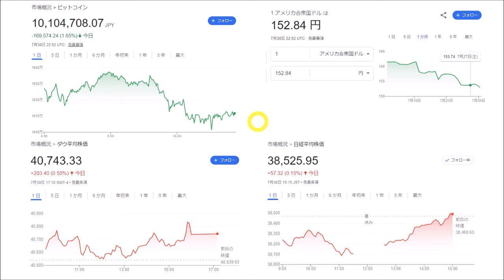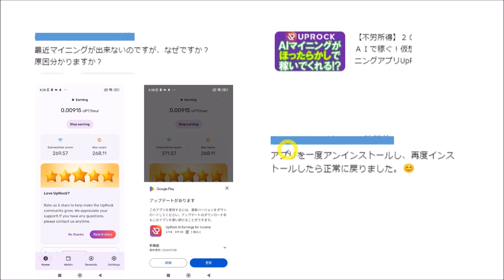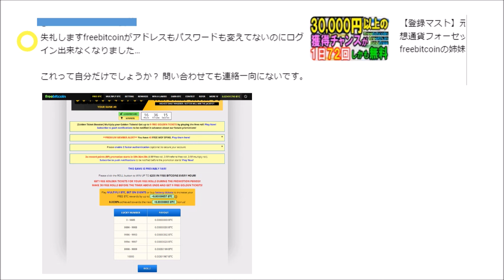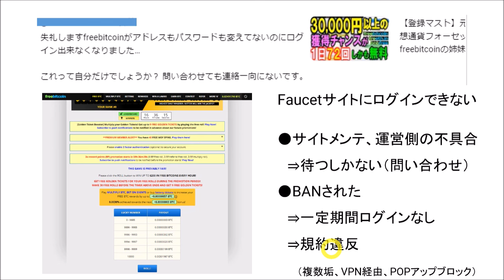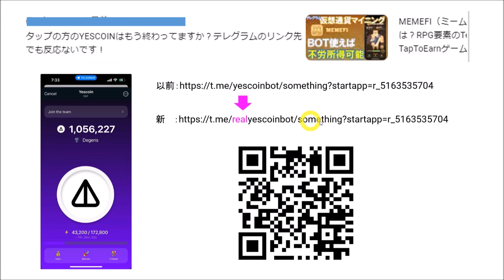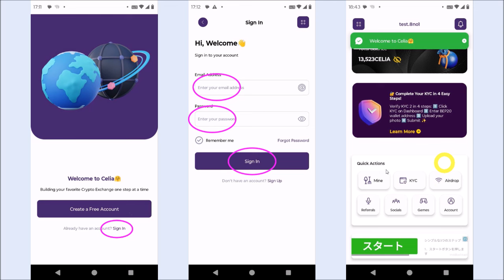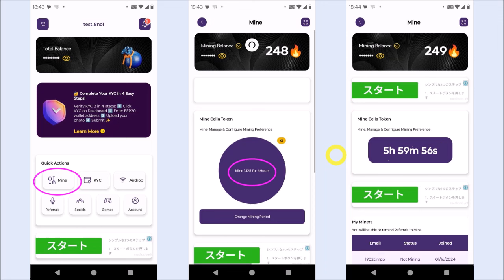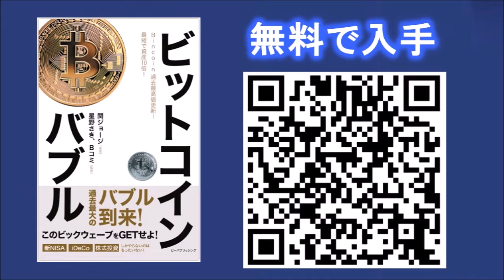2024年7月のオワコン。繋がらない、ログインできない。UPROCK、freebitcoin、freeTRX、YESCOIN、freeltc、ZEUSNET、celia【仮想通貨】‹CKD0731›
もくじ